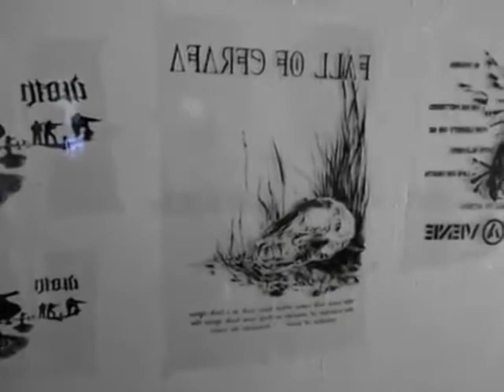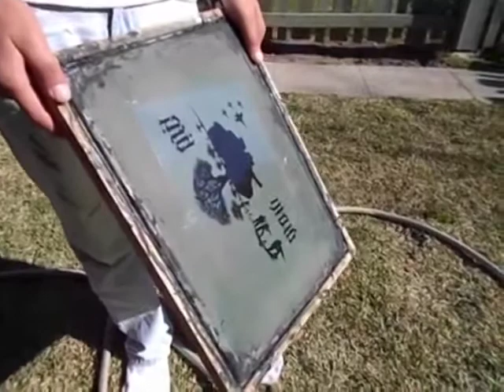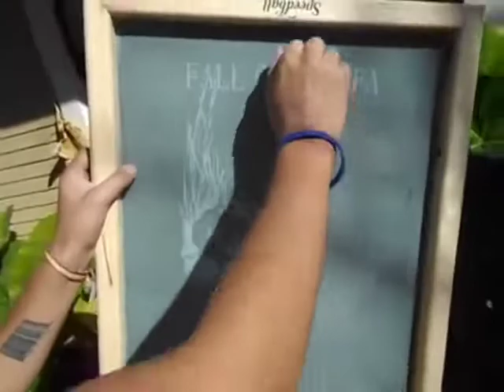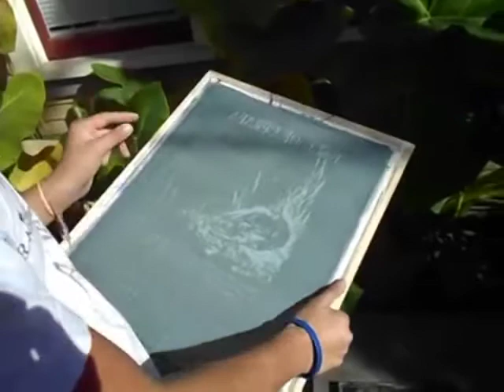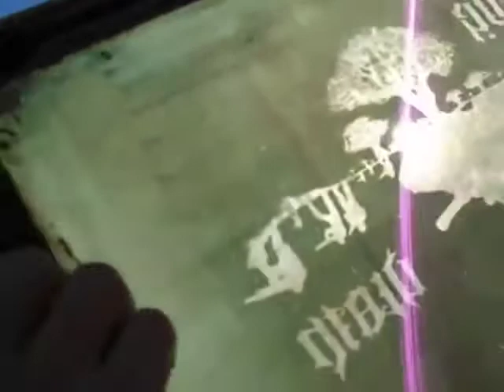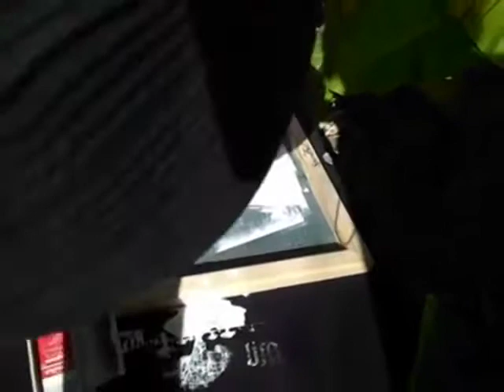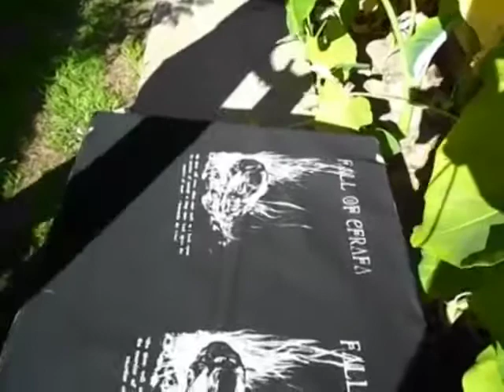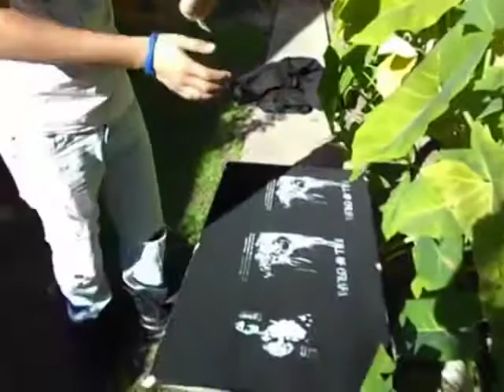How To Make Punk Patches with Screen Printing [FoxAlive 2012 Re-Upload]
Hey everyone! So this video is a re-upload from 2012, but I wanted to include it on this channel. This is how I used to make punk patches back in 2012 when FoxAlive was just starting up. I will remake this video if the demand is there, so please let me know by liking and commenting. Also, don't be afraid to ask any questions!

If you want to see the end result of these patches, check out my Etsy: